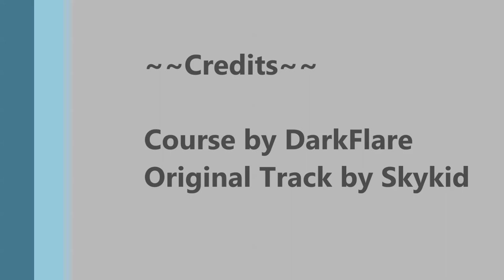[MK7] Coral Cape v1.0 Final [DarkFlare / Spykid]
This is the final version of my custom track, Coral Cape. It's a port from the Wii. It plays pretty well.

Changes:
-Signs to tell you where to go if you fall into the water
-KCL edits + fixes
-Stretched KMP checkpoints arround mushrooms
-Raised height of water
-Lowered heights of trees